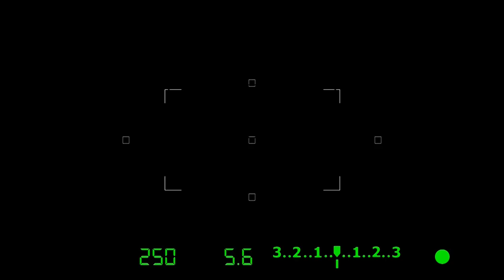Focus 201 Curcubeul Sperantei Fabrica Fericirii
Curcubeul speranței - fabrica fericirii | Podcast Focus cu Valentina Vîhrist

Bun venit la podcastul "Focus." În acest episod, Valentina Vîhrist, managerul Centrului de Plasament Temporar pentru Copii "Curcubeul Speranței," ne împărtășește misiunea centrului de a proteja și susține copiii și familiile lor prin servicii de calitate.

Discutăm despre:

Misiunea și viziunea centrului
Serviciile oferite copiilor și familiilor
Provocările zilnice și măsurile de prevenire
Colaborările cu alte organizații și instituții
Descoperiți impactul centrului în dezvoltarea sistemului de protecție a copilului în Chișinău și cum putem sprijini această cauză.